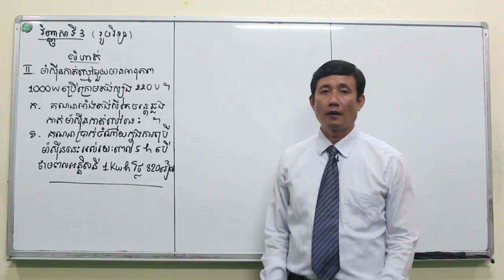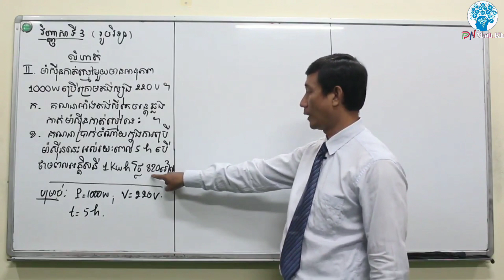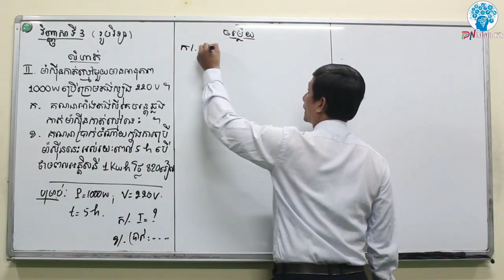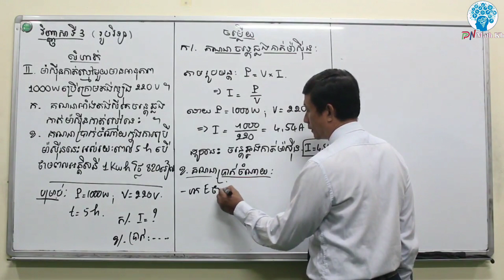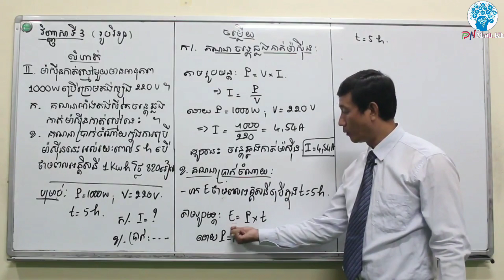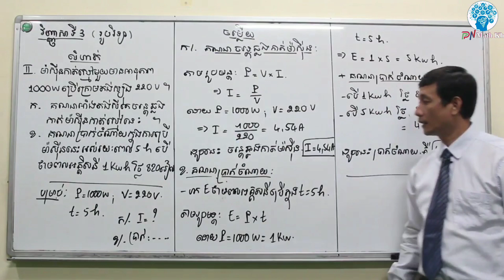វិញ្ញាសារត្រៀមប្រឡង សញ្ញាបត្រមធ្យមសិក្សាបឋមភូមិ ( រូបវិទ្យា-វិញ្ញាសាទី3 ) Part 2